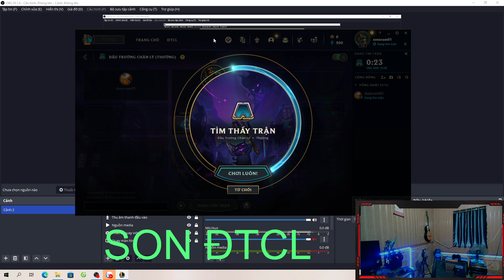Imran Ali Best Game Combat With Master Rank Level 11